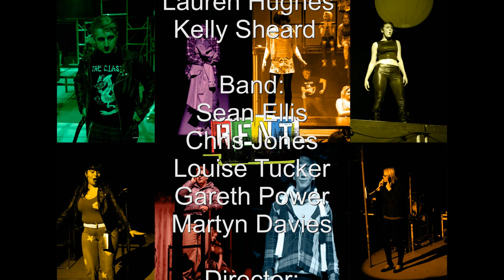"Rent!" Bridgend College Photographic Movie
JC-LEE TOGRAPHY ( JORDAN ) OWNS ALL IMAGE COPYRIGHT!
RIGHTS FOR THE SONGS USED REMAIN TO THE ORIGINAL COPYRIGHT
Bridgend College Recently Performed Rent!
Here is a selection of photos from the performance!